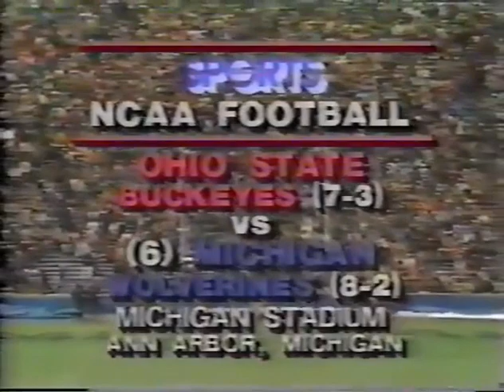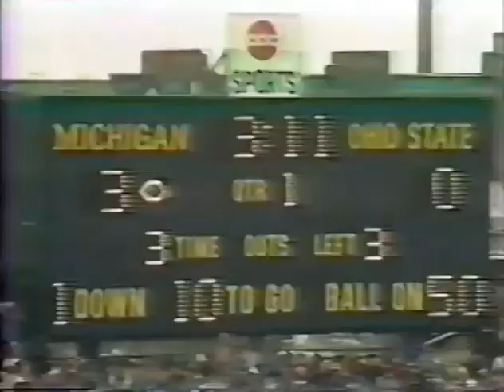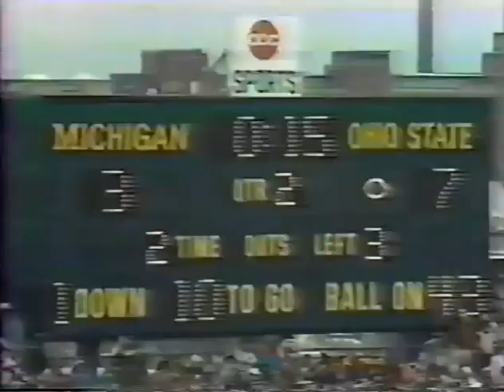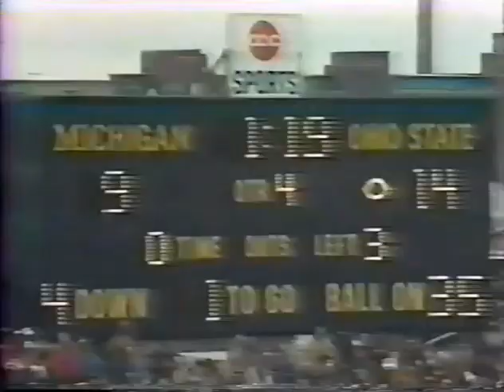1981 Ohio State @ #7 Michigan No Huddle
1981 Ohio State Buckeyes @ #7 Michigan Wolverines